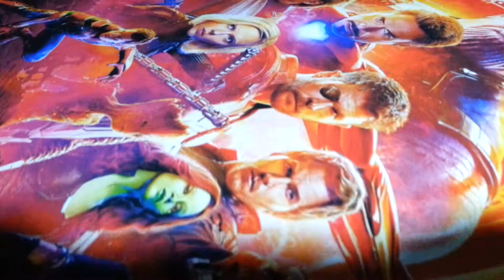Epson Stylus Pro 4000 4800 Print Paper Inkjet Poster Marvel Avenger Afiches impresion high HD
Print IMPRESIONES de AFICHES, POSTER, PANCARTAS, PLOTEO, PLANOS, LÁMINAS, CARTELES… en ALTA DEFINICION, en PAPEL BOND BASE 20 (75g/m²), PAPEL BOND RECUBIERTO MATTE 98g/m², PAPEL BOND ESPECIAL RECUBIERTO SULFITE ALCALINO MATTE 125g/m², PAPEL KRAFT MARRÓN 97g/m². Para INTERIORES, sus tintas, sustratos y papel hacen que se mantenga en el tiempoo. Con un ANCHO MÁXIMO de Impresión de 42CM por el LARGO QUE DESEES… y EN CARTULINA OPALINA E HILO 220GR TAMAÑO CARTA, MATERIAL FOTOGRAFICO BRILLANTE 260GR TAMAÑO A4.